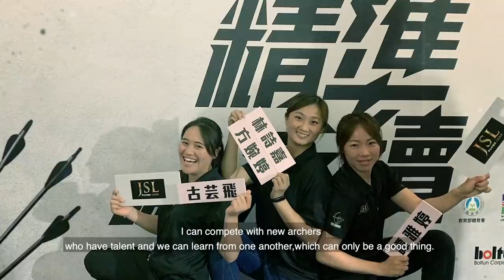Tan Ya-Ting 譚雅婷 | Persistence makes perfect | Behind the Bow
Tan Ya-Ting is one of Chinese Taipei’s most decorated archers. She has won Olympic team and world championship individual bronze medals – and been a regular on the international scene since 2008. She’s driven, determined and direct; her persistence and inability to cede defeat is what makes her a fantastic athlete. Behind the Bow is presented by Hoyt